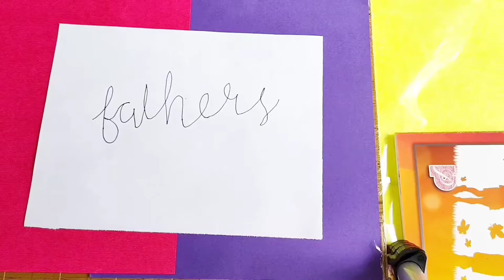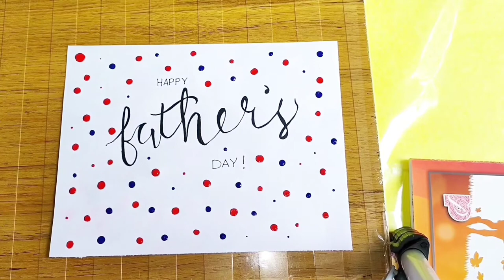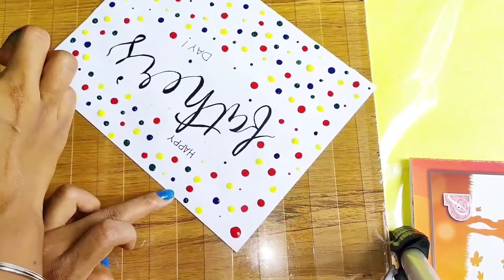Easy last minute Father's Day Card| Father's Day Special ❤️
Hey pretty people 😍
Hope you guys are doing good 😊

Welcome to लkey's Art & Craft YouTube Channel!

Last moment pe father's day pe kya gift kia jae? Why not a simple easy and beautiful handmade card?
Gift this beautiful card to your dad and express your love!
Because handmade is emotion!

Materials Required:-
- White Sheet
- Acrylic Colours
- Doting tool
- Brustro professional fineliner / Calligraphy Pen

Links:-
Brustro professional fineliner

Doting tools